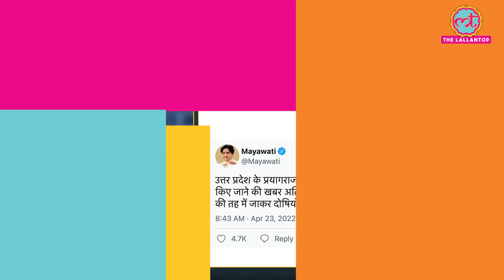Prayagraj Killings पर विपक्ष ने Yogi Govt को घेरा, Police ने ये बात कही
A shocking incident involving multiple murders from Prayagraj is making news. Five members of a family, including children and women were brutally murdered. The assailants also set the house on fire to not leave any evidence behind.

The assailants for now are unidentified and the opposition has started targeting Yogi government after the news came to the fore.